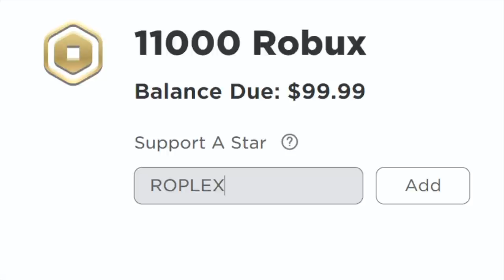Trading ONLY MEGA PETS (adopt me)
Roblox poor noobs adopt me trading videos, I love making them! I love doing adopt me trades as a poor flex noob! Hope some rich flexer kid trades me a mega neon adopt me pet! Anyways today Trading ONLY MEGA PETS